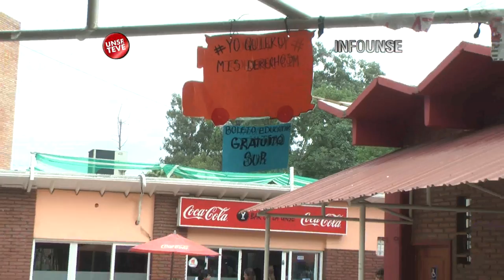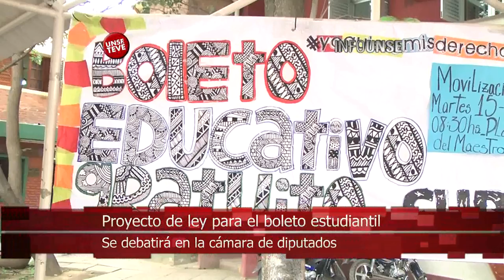INFO UNSE 14/04/2014